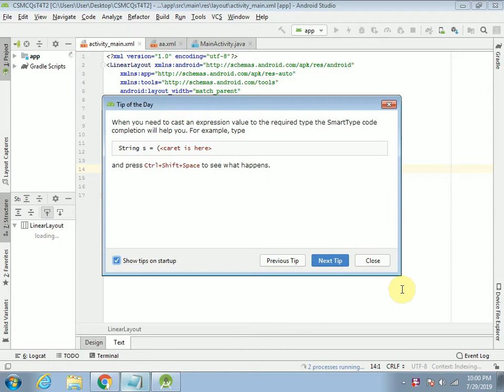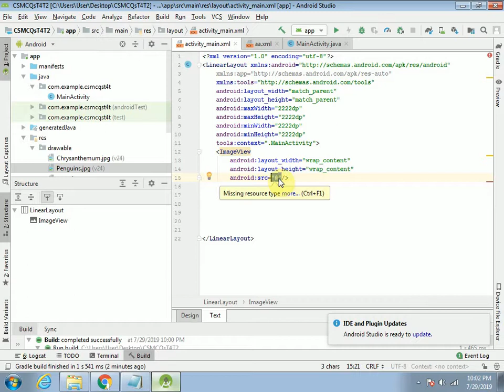How to Insert and View images in Android Studio Hindi Urdu